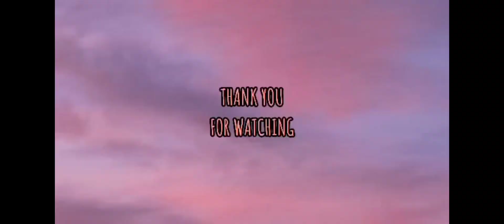Cold 🥶 and windy....nilalamig si Inday 😃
cold and windy...